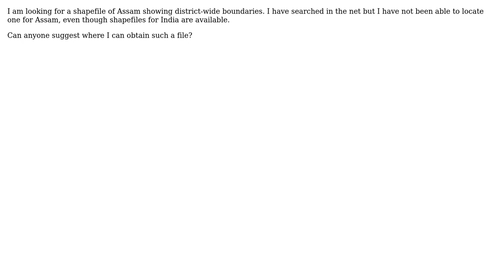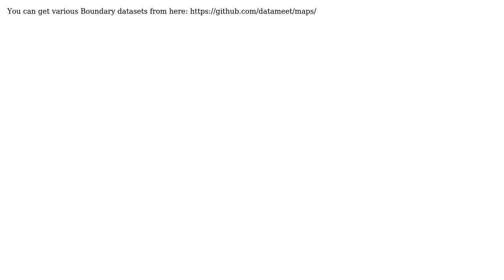GIS: Seeking shapefile for Assam in India?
With thanks & praise to God, and with thanks to the many people who have made this project possible! | Content (except music & images) licensed under CC BY-SA | Music | Images & others | With thanks to user Zakir HUsain user whyzar user Devdatta Tengshe and the Stack Exchange Network Trademarks are property of their respective owners. You are responsible for your own actions.